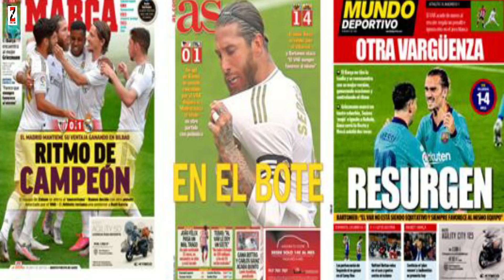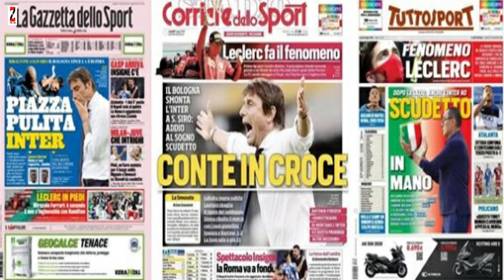City oo kala dooran doonto Pep ama Messi, dagaalka Real & Barca, Chelsea 6 xidig iibineyso, Conte